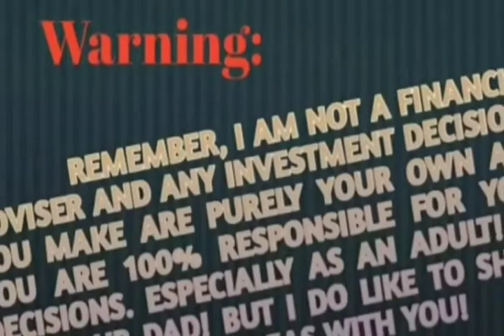Helpyourself bussiness concept, joining with 750rs with unlimited income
Golden opportunity for everyone.
With no Liability u can earn money, recognition, reward any many more. So join now.
Company is pre launching.

*Prime membership*
          *Rs. 750*
Biswajit

👉अब आपको a, b, c से
जिसे आपने introduce
किया है उनसे 400×3
=1200रु0 मिलेंगे*

*अब A1 से लेकर C3 तक 200×9=1800 यानि कुल 3000/- Rs.लगभग आपके पैसे का 4 गुना अब आप जितना भी डायरेक्ट स्पान्सर करेंगे 200/रू0 प्रतिआई डी आपको मिलते रहेगा*

*Prime membership complete in two level*

*आप Rs.2000 से Silver membership Pack लेकर अपना id upgrade कर दुसरे circle मे चले जाते है।*

जैसे ही आप Silver membership मे upgrade करते है आप
ऊस महिने Co की सबसे बड़ी
इनकम"_GLOBAL FUND_"
के हकदार हो जाते है।

और साथ-साथ👇

*Prime Membership मे Level 01 से level 15 तक हर लेवल मे जितनी भी joinings आती है Rs.50 per 🆔 आपको मिलने लगता है।*

*Silver Membership*
        *Rs 2000*
    *Only Upgrade*

*यहां आपको a, b,c से 500×3=रु 1500 अब A1 से लेकर C3 तक 500×9=4500🤝🤝 यानि कुल 6000/- मिलेंगे।*

*6000 कमाते ही आप 3500 से अपना id upgrade कर Gold Membership मे चले जाते है। लेकिन,दुसरे circle मे level 01 से Level 15 तक आपके टीम मे जितने भी लोग आते है 200 रु0 प्रति joining आपको मिलते रहता है।*

*Gold Membership*
         *Rs.3500*

*यह 15 लेवल का ग्लोबल ऑटोफिलिंग प्लान है।आपनेजो 3500 रु0 दिया है*

*Level Income*

*From level 1 to level 15 all the 🆔 upgraded to prime. Membership to silver membership under your tree will entitle you to give Rs. 200 per 🆔.*

*Global fund income and level income can only be redeemed by upgrading to silver membership*

*Global fund criteria*

*Upgrade to silver membership and should have their 3 directs and help their 3 directs to have their 3 directs to recieve global fund income*

*People with 15 Directs on their 🆔 will be able to recieve global fund income*

*Please note*

For getting Rs. 200 per 🆔 one should upgrade from silver to gold membership.

*Minimum Withdrawl limit is Rs.500.*

*You have to complete your KYC in mobile application to get bank transfer*

*All the bank transfers are 5% Tds & Admin charges deductable respectivley.*

*Without pan card deduction will be 20%*

*Every joining with prime membership with completing your Kyc entitle you to give 1000 Reward points which is redeemable in various services like bill recharge,  electricity bill etc.*

*Regards*
Biswajit

For payment for I'd activation